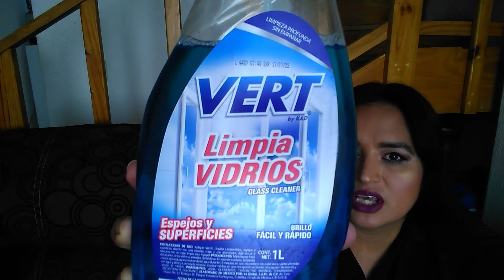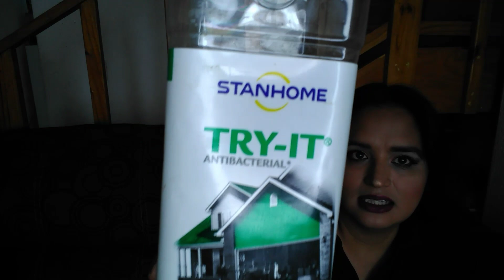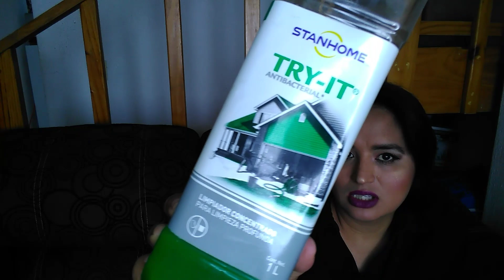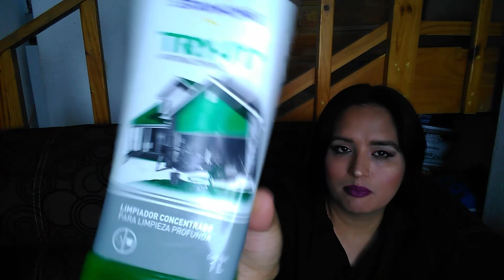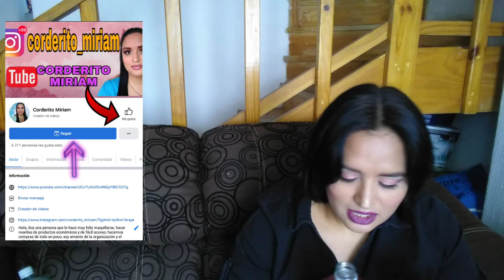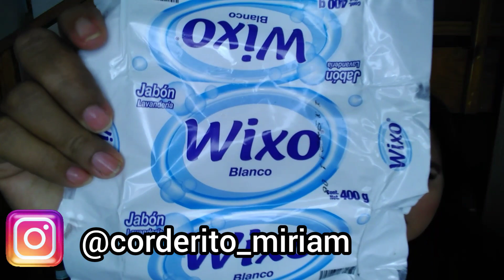Favoritos de Limpieza del Hogar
Hola!!
Leer tus comentarios me hacen sumamente defeliz 😍 y recuerda que si ves este vídeo completo  y lo compartes en tus redes sociales y con tus amigos me ayudas a seguir creciendo. 💞👭

Instagram búscame como @corderito_miriam ó da click en este enlace